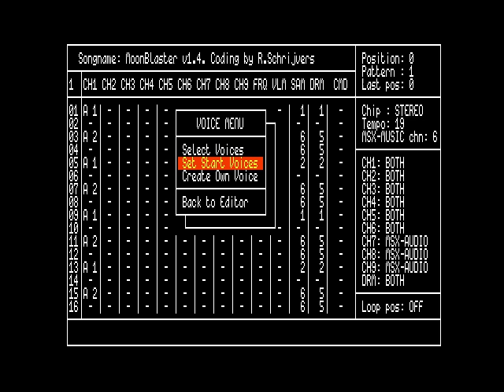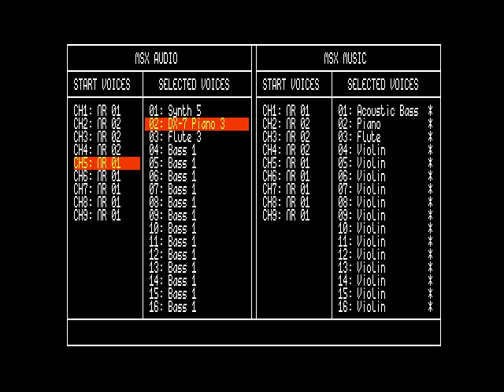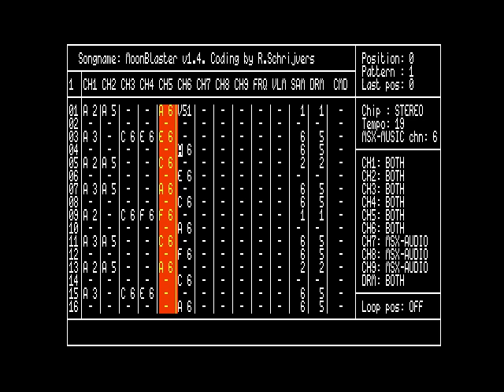one pattern of Moonblaster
Done in this vid:
0:44 choosing MSX Audio instrument for bass line
0:53 choosing MSX Music instrument for bass line
0:59 entering a simple bass line on channel 1
1:10 listening to it
1:15 entering simple MSX Music drum
1:25 loading sample kit for drums on MSX Audio
1:38 entering simple MSX Audio drum
1:44 finding out sample 5 is a snare drum by listening
1:46 chaning 5 into 6 to get a hihat
1:50 listening
1:58 finding piano sound for MSX Music
2:03 finding piano sound for MSX Audio
2:14 setting piano sound to channels 2, 3 and 4 for both MSX Music and MSX Audio
2:22 typing some simple (partly broken) chord for piano on channels 2, 3 and 4
2:41 checking what's done
2:44 adding two notes
2:50 making a block around all notes (ctrl b + ctrl e)
2:57 transposing up (couldn't find the right keys on openMSX. Used "." (the dot) to transpose up.
3:06 listening
3:10 finding flute for MSX Music and MSX Audio for channel 5 and 6 (couldn't find haha)
3:37 setting flute to channel 5 and 6
3:52 dimming volume on channel 6 a bit
3:58 detuning channel 6 by +1
4:02 entering some rediculous melodie on channel 5
4:25 copying channel 5 to channel 6 with 3 steps delay
4:27 playing the pattern
4:41 reset the emulator because this was an example that was ripe to be forgotten